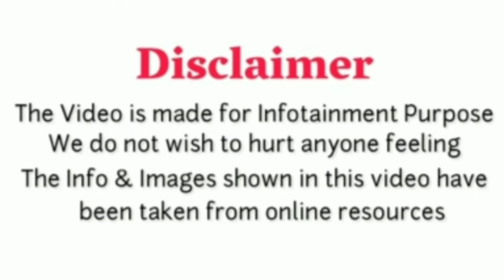Khatron Ke Khiladi All Season 1 To 10 Winners List || Winners Name, Host Name, Prize Money|| Krishma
Khatron Ke Khiladi All Season 1 To 10 Winners List || Winners Name, Host Name, Prize Money|| Krishma tanna

doston aaj ki is video mai aplogon ko bataya hun khatron ke khiladi ke all winners ke name host ke name prize money
kon konsa winner ko kiya kiya prize or kitna money mila tha sari ki sari is video mai apko bataya hun